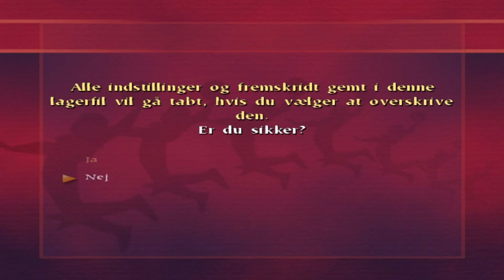Harry Potter Quidditch World Cup (Denmark) (IV) - World Cup #21 - USA III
(Round #5 - USA vs Germany)

World Cup Quidditch Match against Germany in American National Quidditch Stadium

Commentators: Ludo Bagman (Play-by-Play) + Millie Gudabi (Color)

Referee: Cyprien Alesi

USA Wins!

USA: 240 - Germany: 0

USA is in 1st Place!

(Round #6 - Break)

USA takes a Break in Round 6